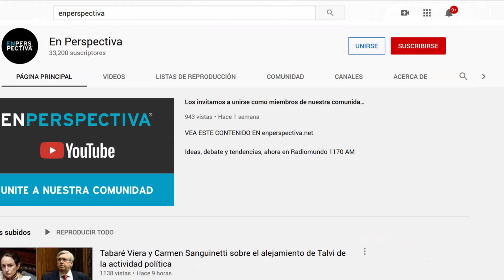La Mesa de Científicos: Los repatriados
Un problema de larga data que enfrenta el Uruguay es la llamada “fuga de cerebros”: la emigración de personas altamente calificadas, muchas de las cuales estudian aquí pero a los que luego el país no puede aprovechar.

Hoy, en una nueva Mesa de Científicos, les proponemos ver un caso en cierta forma contrario a ese: el de profesionales “repatriados”.

Nos acompañan para eso Martín Reiris, doctor en Matemática, profesor Grado 4 del Centrode Matemática de la Facultad de Ciencias, quien estudió su doctorado en Nueva York y trabajó luego en el MIT de Boston y en el Instituto Max Planck de Física Gravitacional en Potsdam, Alemania;

Luisa Berná, doctora en Life Sciences, especializada en Bioinformática y Genómica comparativa, y licenciada en Bioquímica, profesora Grado 2 en la sección Biomatemática de la Unidad de Genómica Evolutiva de la Facultad de Ciencias. Luisa estudió su doctorado en Nápoles y realizó postdoctorados en Florencia y en el Institut Pasteur de Montevideo;

Y Pablo Dans, doctor en Química, licenciado en Bioquímica, profesor Grado 4 del Centro Universitario Litoral Norte, quien realizó un postdoctorado en el IP Montevideo y otros dos postdoctorados en Barcelona;

Además, como siempre, nos acompaña el doctor en Ciencias Biológicas Héctor Musto.